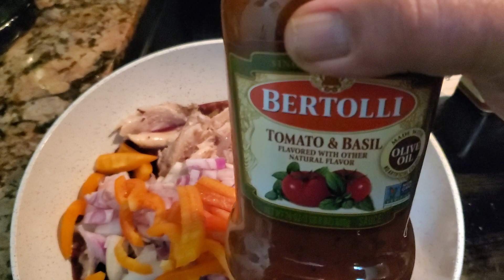@musulungo cosinando conejo en salsa#